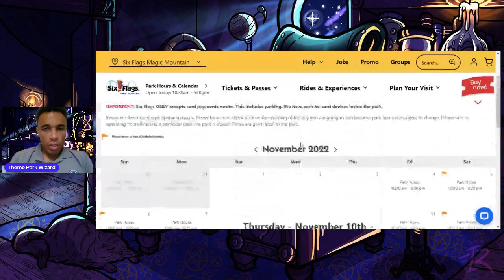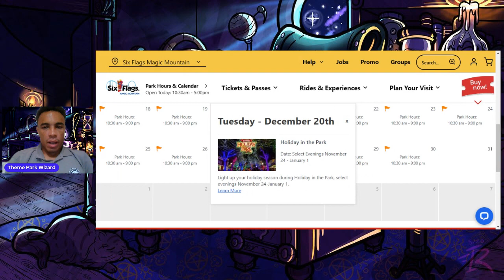Six Flags Magic Mountain Discontinuing 365 Operation Starting November 1st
Starting after frightfest, sixflagsmagicmountain will be open Friday through Monday.